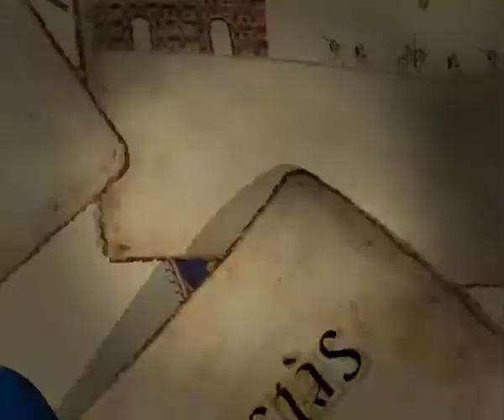Ausias March - Cor d'acer, de carn i fusta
Ausias March Documentary Teaser